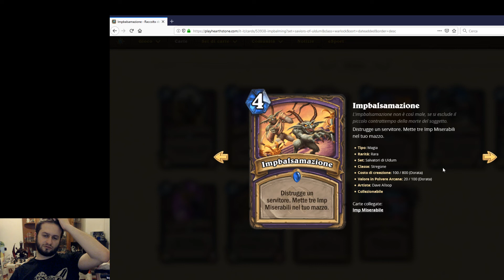Analisi carte dello Stregone feat.Whitesword! | Salvatori di Uldum| Zio Maruth| Hearthstone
In questo video Con il buon caro White analizziamo le carte del Warlock,in arrivo con la nuova espansione" Salvatori di Uldum".Che voti avrà preso il cattivissimo Guldan?